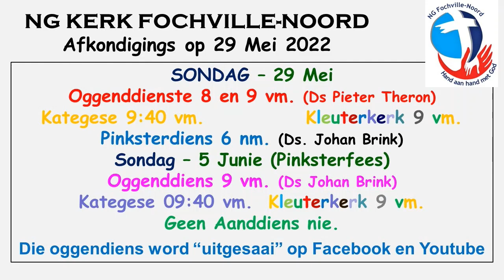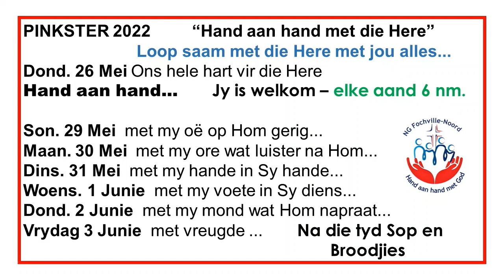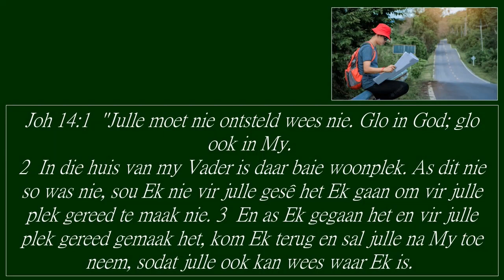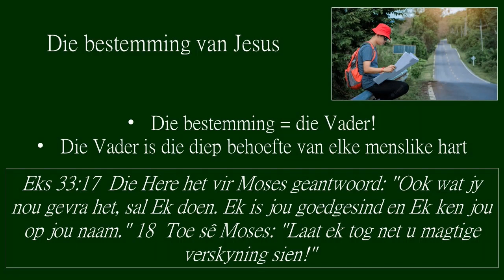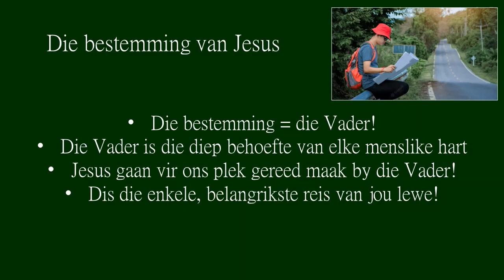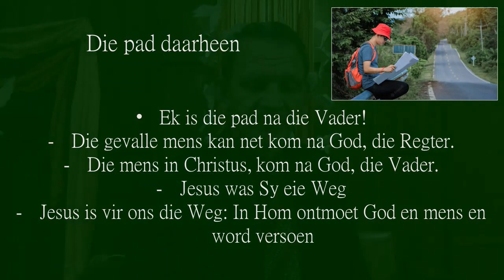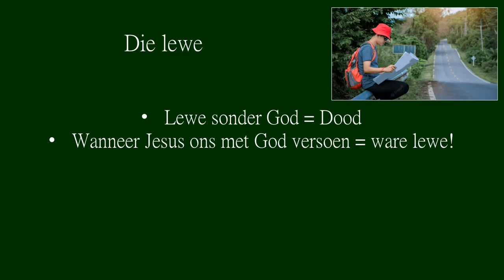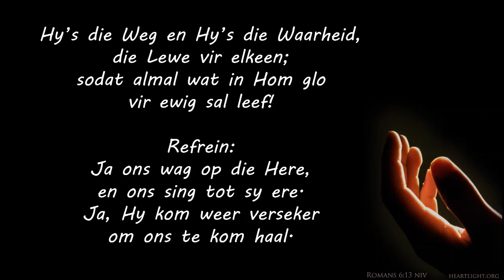Preek 29-05-2022 Ds P Theron NG Fochville Noord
Joh 14:1-11
Ken jy die pad na jou plek?